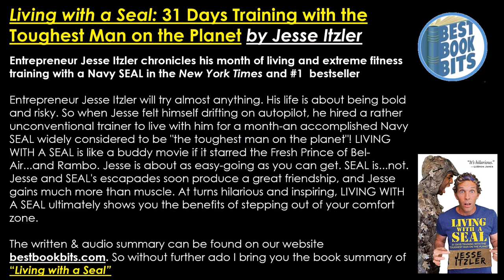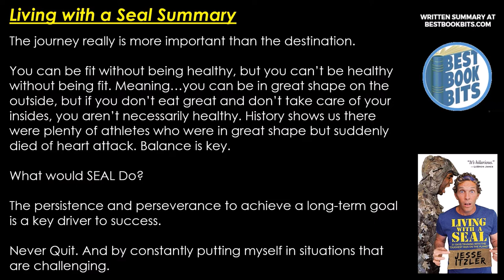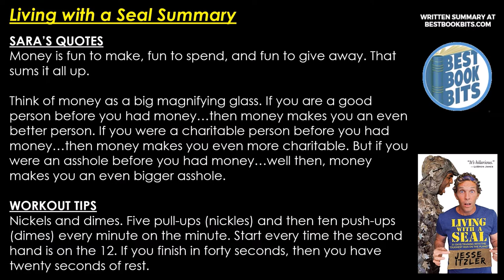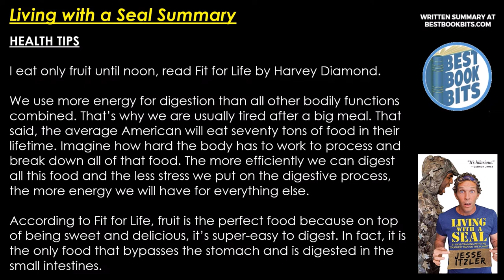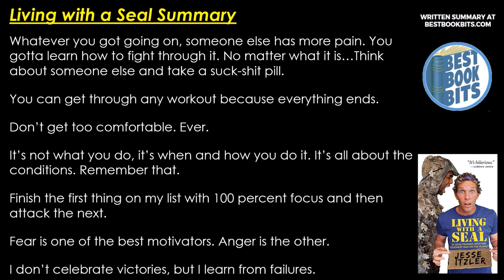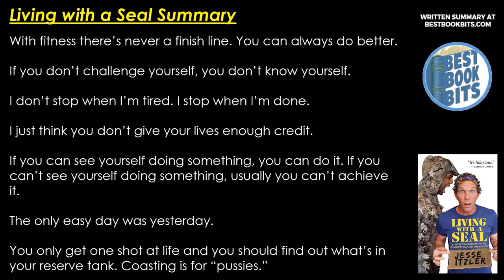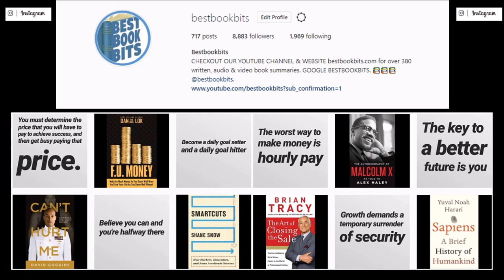Living with a Seal | Jesse Itzler | Book Summary